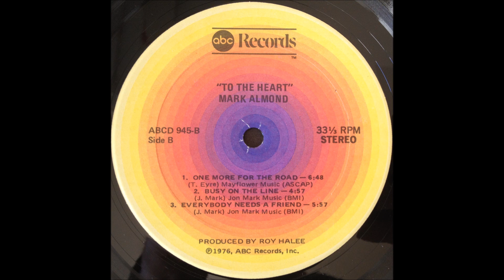Mark Almond Busy on the line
JazzFunk
1976